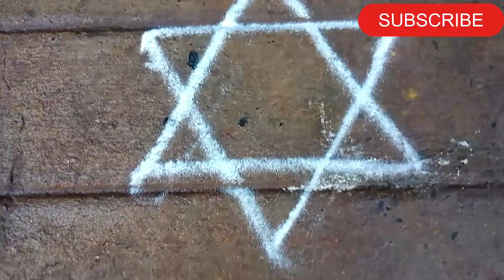💫✨karthigai matham simple rangoli design easy rangoli design beautiful daily rangoli design 💫✨🪔🪔